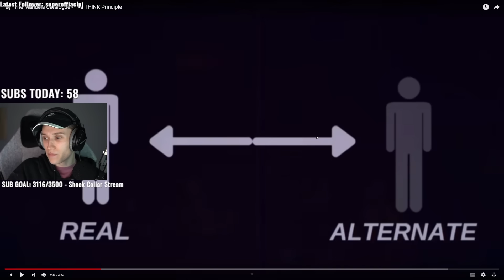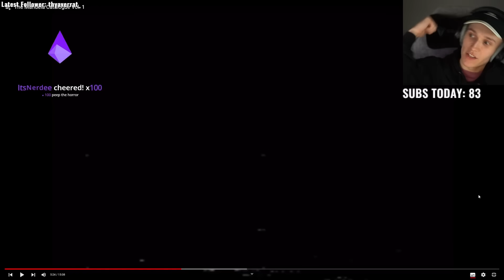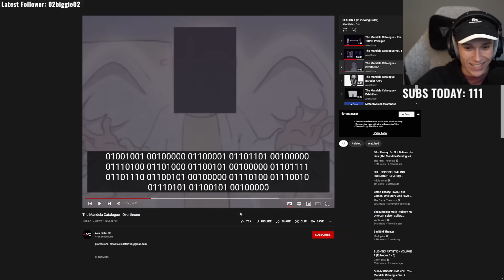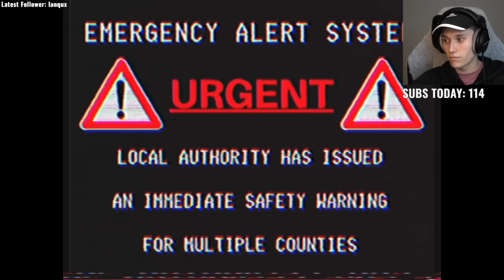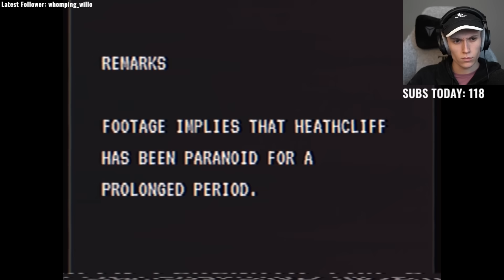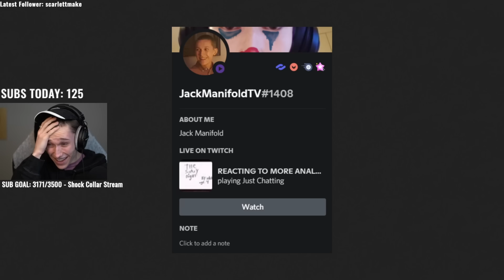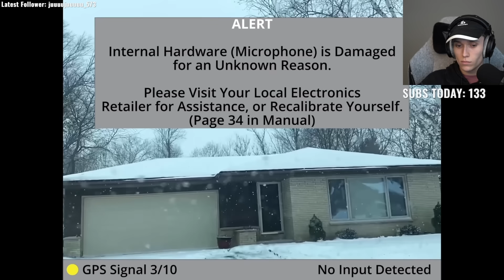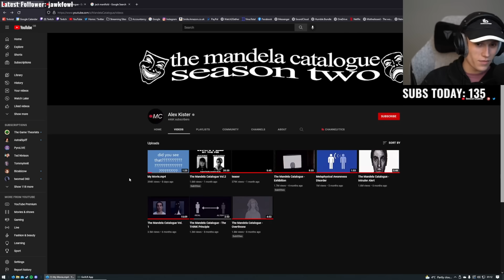I found a TERRIFYING YouTube Series...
Jack Manifold continues to freak himself out with his analog horror series and watches the entirety of The Mandela Catalog.